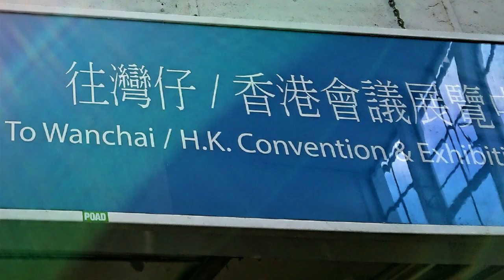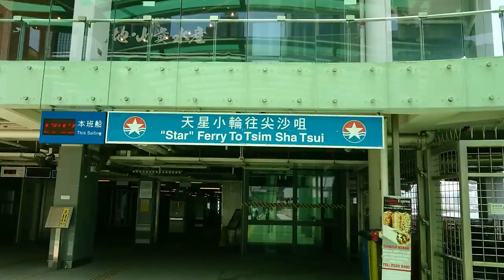Star Ferry Journey in Hong Kong SAR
Crossing Victoria Harbour running between Kowloon Peninsula and Hong Kong Island on an age-old Star Ferry boat can be a brief journey but yet it would be one of memorable moments of the life for some visitors on a clear bright day.